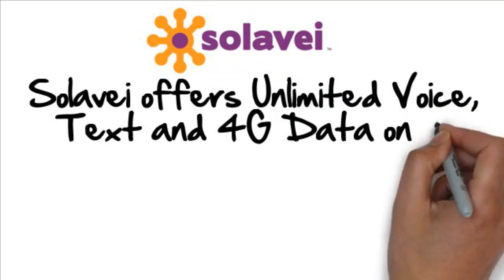WI Solavei $49 or FREE Unlimited Talk Text Data